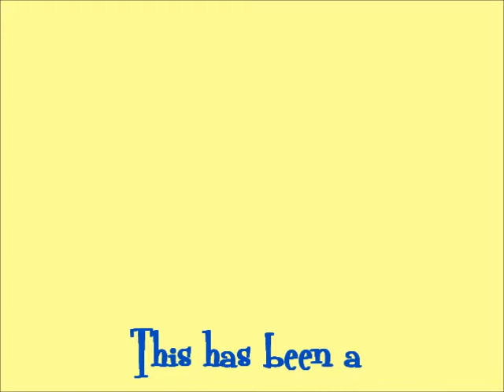ANTI BULLY RAP SONG COMPOSED BY FATBOY BABUSHKA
Rap-A-Long with Fatboy Babushka as he dances to his First Rap Song written and performed by him.  Fatboy is a 24 lb rescue kitty was doesn't meow.  He quacks.  He doesn't look like your average cat and yet ... he is very happy and has many friends.  His message to children and adults everywhere is to love who you are, accept everyone and to never give up on your dreams.